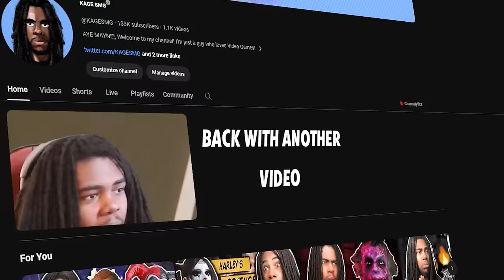RETURN OF THE JEDI | Star Wars Jedi Survivor - Part 1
Better late than never... Let's Play Star Wars Jedi Survivor

Star Wars Jedi Survivor is a 2023 action-adventure game developed by Respawn Entertainment and published by Electronic Arts.

The story of Cal Kestis continues in the critically acclaimed STAR WARS Jedi Survivor™, an epic new adventure that will push Cal further than ever as he fights to protect the galaxy from descending into darkness.